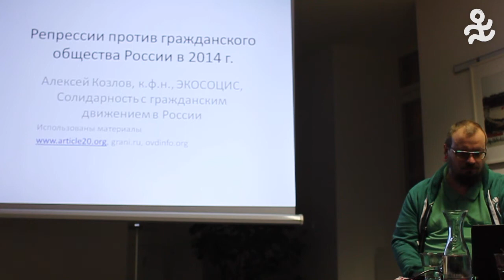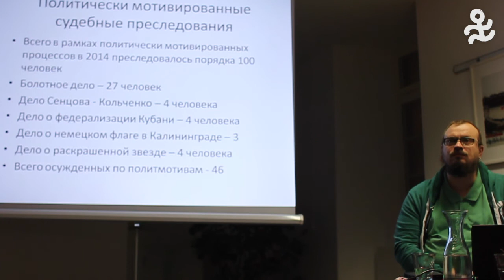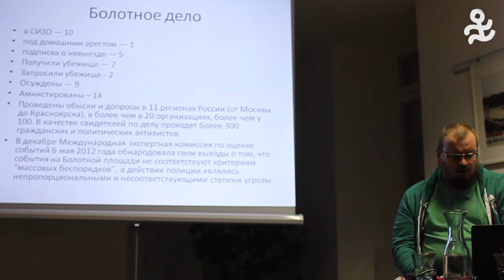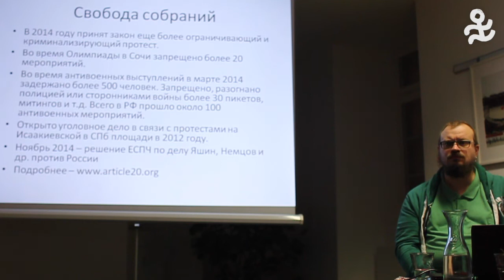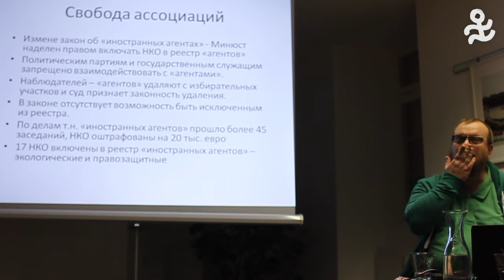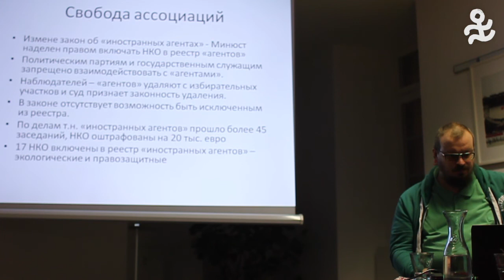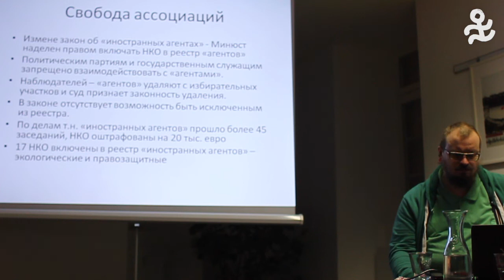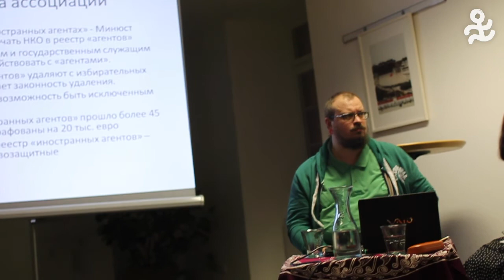Alexei Kozlov: Situation der russischen Zivilgesellschaft & der Ukraine-Konflikt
Veranstalter: Die AnStifter & Heinrich Böll Stiftung Baden-Württemberg

Menschen- und Bürgerrechte, Lage der Zivilgesellschaft und politische Repression auf den Hintergrund des Konflikts in der Ukraine.

Dr. Alexei Kozlov, lehrte 1998 – 2008 Philosophie und Politikwissenschaften an der Moskauer Universität. Seit Mitte der 1990er Jahre setzt er sich für Menschenrechte und Umweltschutz ein.
Anfang 2013 war er gezwungen, Russland nach Morddrohungen der Neonazi-Szene zu verlassen und um einer Festnahme zuvorzukommen.
Er ist Leiter der NGO Solidarität mit der russischen Bürgerbewegung e.V. und der Russischen Stiftung ECOSOCIS; außerdem ist er Chefredakteur des Portals